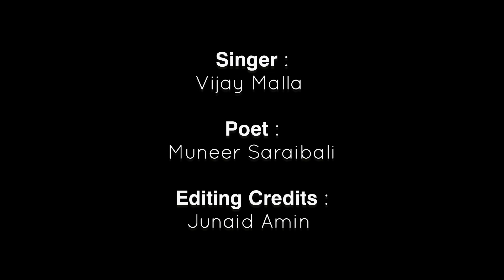Chani Loolech, Daagdari Meai Ratem | Vijay Malla | Poet : Muneer Saraibali | Kashmiri Ghazal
Chani Loolech, Daagdari Meai Ratem
Dard-e-Gham Tai, Naal Zaeri Meai Ratem

Myani Yaaro Kyazi, Mashroovuth Wafa,
Chani Baapat Taane Saeri Meai Ratem

Czeti hana hech, doud lalvun kath dapaan
Az-le Peth Wech, Zakhm Kharie Meai Ratem

Poshi lanji peth, aai baaman manz phaleth
Sonth Kaalech, Czaal Waeri Meai ratem

Path Rateth Chui Choun Daaman Azi "Muneer"
Zaeri Daamaan Rasti Daeri Meai Ratem

𝗣𝗼𝗲𝘁 : Muneer Saraibali
𝗦𝗶𝗻𝗴𝗲𝗿 : Vijay Malla